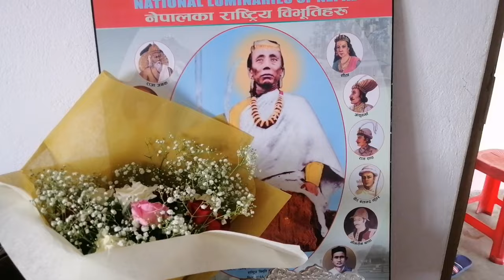Best wishes to Chori Sesema for her Further Studies Abroad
Best wishes to Sesema for her Further Studies Abroad // Nepal To USA america usa love # nepal tribhuwan international airport newyork ‎@amritasgardeningmixvlogs..691